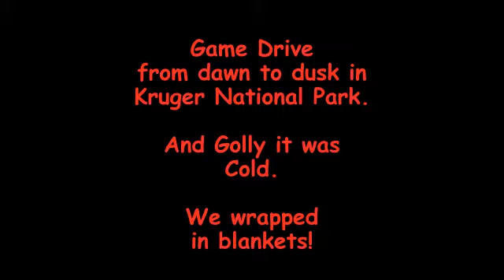SAGA South Africa July 2015, Day 3 Kruger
A cold blanket wrapped game drive in Kruger National Park.
Saw all 5 of the "Big Five" but only managed a very brief snatch of the leopard on video and no video at all of the Rhino.
When I make the pix video both the leopard and the Rhino are clearly seen
Dawn to dusk,in and out through the Paul Kruger gate